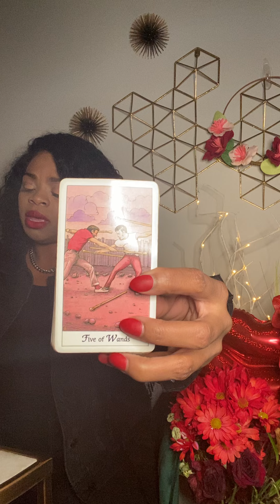Cancer surrounding energies Mar ‘21-I changed for you. I want forever